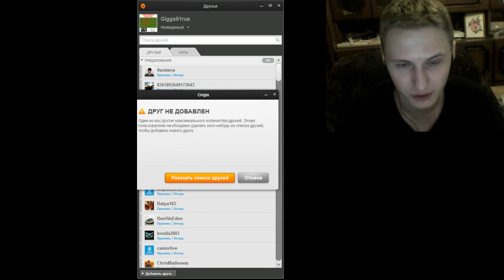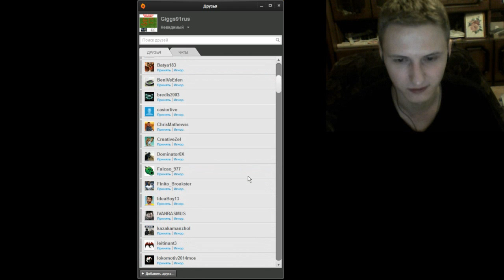ДВА НОВЫХ СОСТАВА в FIFA WORLD #16